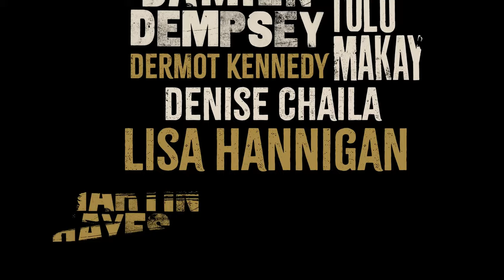Ireland 100: An Old Song Re-Sung │ Damien Dempsey │ RTÉ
Ireland 100: An Old Song Re-Sung
Streaming now on RTÉ Player.
Damien Dempsey 'Monto'
Performed at RDS Dublin, October 7th 2023.

Ireland 100: An Old Song Re-Sung commemorates, in performance, song, music, dance, and spoken word, the hundred years from 1923 to 2023 through the lens of Irish culture.
Featuring some of Ireland’s finest artists including Damien Dempsey, Dermot Kennedy, Lisa Hannigan, Denise Chaila, Donal Lunny, Tolü Makay, Diarmaid Ferriter, Cormac Begley, Paula Meehan, London Irish Pensioners Choir and many more.
Ireland 100: An Old Song Re-Sung is supported by the Department of Tourism, Culture, Arts, Gaeltacht, Sport and Media under the Decade of Centenaries Programme, 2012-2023

Produced by South Wind Blows for RTÉ.